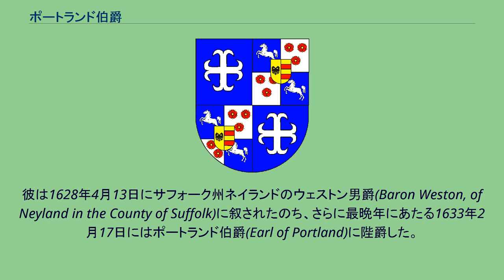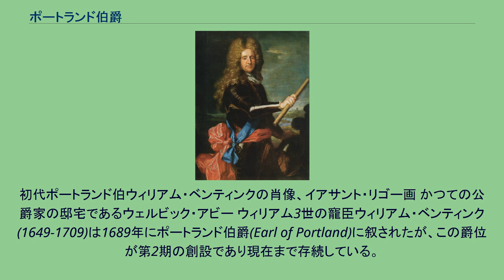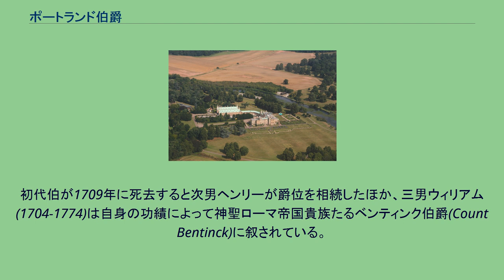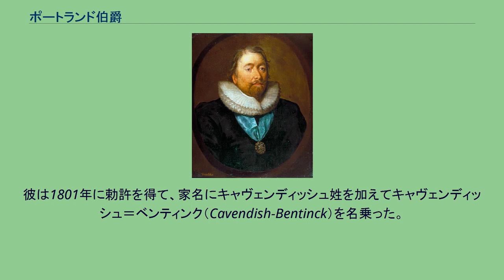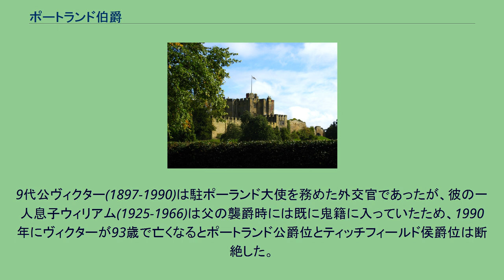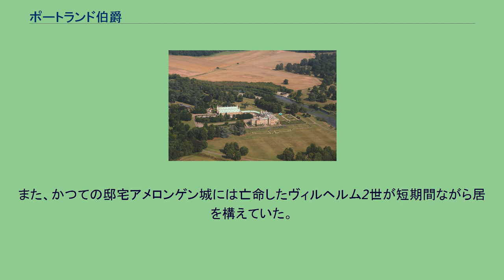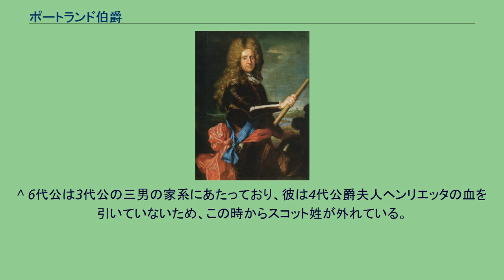ポートランド伯爵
ポートランド伯爵（英: Earl of Portland）はイギリスの伯爵、貴族。
これまでにイングランド貴族として2度創設されており、第2期のベンティンク家に対する叙爵が現存する。
9代にわたってポートランド公爵位を保持したため、本記事においては公爵位に関しても詳説する。
大蔵卿を務めた政治家リチャード・ウェストン(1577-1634?)にイングランド貴族として授けられた例が初出である。
彼は1628年4月13日にサフォーク州ネイランドのウェストン男爵(Baron Weston, of Neyland in the County of Suffolk)に叙されたのち、さらに最晩年にあたる1633年2月17日にはポートランド伯爵(Earl of Portland)に陛爵した。
この両爵位には特別継承権が付与されており、彼と叙爵時の後妻フランシス(?-1645)との男子と限定されていた。
彼ののちは、後妻フランシスとの息子ジェロームが爵位を相続した。
2代伯ジェローム(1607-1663)は外交官で駐仏英国大使や駐フィレンツェ公使を歴任した。
その子である3代伯チャールズ(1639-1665)はローストフトの海戦にて嗣子なく戦死したため、爵位は甥のトマス(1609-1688)に相続されたが、彼もまた継承すべき男子を欠いたことですべての爵位は廃絶した。
初代ポートランド伯ウィリアム・ベンティンクの肖像、イアサント・リゴー画 かつての公爵家の邸宅であるウェルビック・アビー ウィリアム3世の寵臣ウィリアム・ベンティンク(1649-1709)は1689年にポートランド伯爵(Earl of Portland)に叙されたが、この爵位が第2期の創設であり現在まで存続している。
彼は伯爵位叙爵時に併せてサイレンセスター男爵（Baron Cirencester）及びウッドストック子爵（Viscount Woodstock）を授けられており、いずれの爵位もイングランド貴族爵位である。
初代伯が1709年に死去すると次男ヘンリーが爵位を相続したほか、三男ウィリアム(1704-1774)は自身の功績によって神聖ローマ帝国貴族たるベンティンク伯爵(Count Bentinck)に叙されている。
2代伯ヘンリー(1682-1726)は1716年7月6日にグレートブリテン貴族としてポートランド公爵（Duke of Portland）及びティッチフィールド侯爵（Marquess of Titchfield）に昇叙して、以降9代にわたって公爵家として存続することになる。
初代公ののちは、その息子ウィリアムが爵位を継承した。
公爵家としてのベンティンク家 ポートランド公爵としての紋章。
デヴォンシャー公爵キャヴェンディッシュ家の紋章が半分を占めている。
ボサル城 公爵家の旧邸宅の一つで、第一級国定建造物に指定されている。
初代公の孫である3代公ウィリアム(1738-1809)は首相を2度務めた政治家で、アメリカ独立戦争期及びナポレオン戦争期の英国を指導した。
彼は1801年に勅許を得て、家名にキャヴェンディッシュ姓を加えてキャヴェンディッシュ＝ベンティンク（Cavendish-Bentinck）を名乗った。
その息子の4代公ウィリアム(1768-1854)は王璽尚書も務めた政治家で、夫人ヘンリエッタの旧姓(スコット姓)を家名に加えることを認められている。
彼ののちはその次男ウィリアム・ジョンが爵位を襲った。
しかし5代公ウィリアム・ジョン(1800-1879)は独身のまま死去したため、従弟にあたるウィリアム・キャヴェンディッシュ＝ベンティンクが公爵位を継承した。
また5代公は古いイングランド貴族爵位であるオーグル男爵の共同相続人であったため、その死に伴って継承権の持分は彼の姉妹に細分化された。
6代公ウィリアム(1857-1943)は枢密顧問官や主馬頭を歴任したほか、1893年に母からボルゾーバー男爵を継承したため、男爵位はポートランド公爵の従属爵位となった。
彼が1943年に没すると、爵位は息子のウィリアムが継承した 。
しかしながら7代公ウィリアム(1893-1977)には娘しかいなかったため、その死去に伴ってボルゾーバー男爵位は廃絶した一方、ポートランド公爵位は3代公の四男フレデリックの曾孫にあたるファーディナンドに継承された。
ただし、8代公ファーディナンド(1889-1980)にも子供がなかったため、爵...